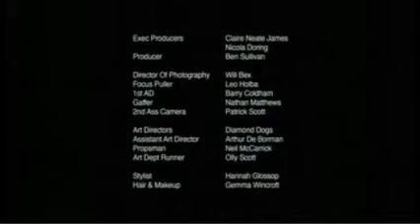The Black Hole - in the Office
A man in an office crawls in a mysterious black hole, never to be seen again. (2:49)